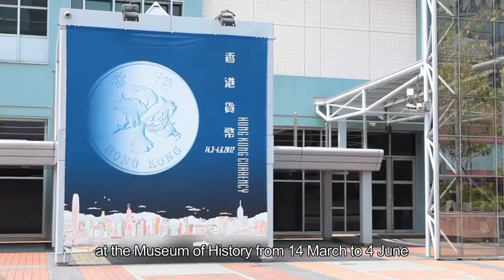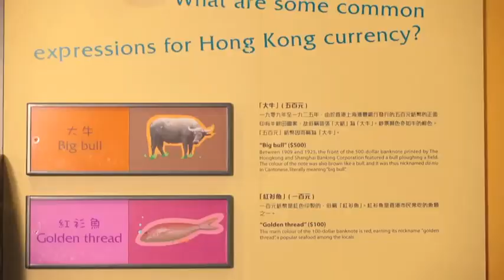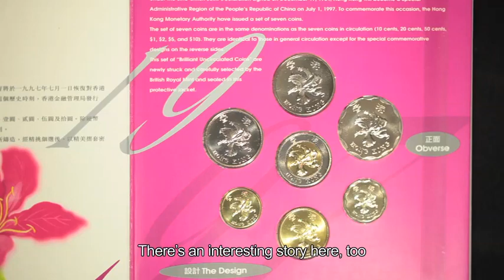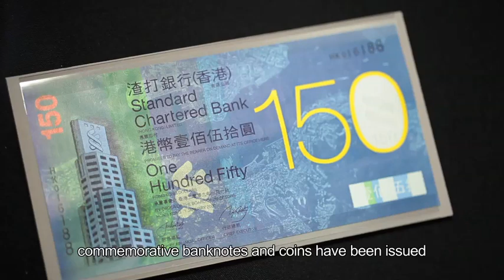Hong Kong Currency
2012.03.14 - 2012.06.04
Hong Kong Museum of History

Why different nicknames are used for banknotes of different denominations?  Government notes were not printed with issue dates in the past, so how can we know the issue date? Come visit  the  Hong Kong Currency exhibition to learn interesting facts about our currency.